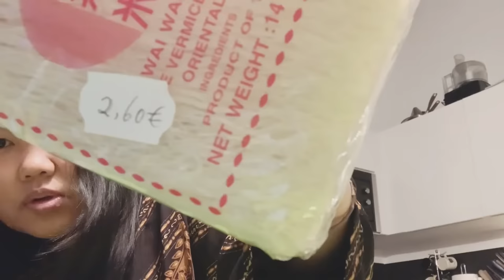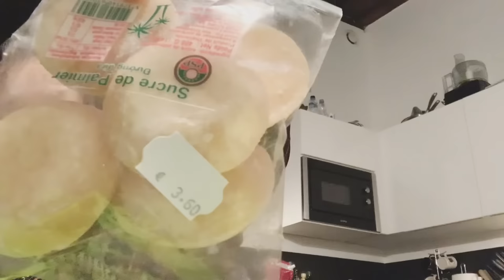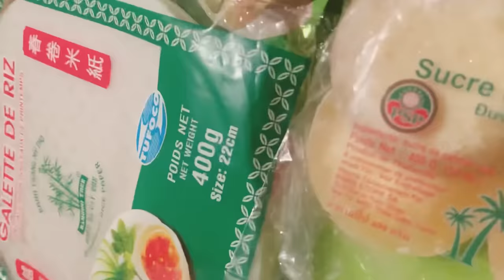Indomie di Prancis toko Asia Lyon dekat rumah Indomie in France Lyon Boutique asiatique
Nouilles déshydratées, cuisson rapide à l'eau chaude et servir avec le bouillon. Recette originale aromatisée au poulet.

Mie kering, dimasak dengan cepat dalam air panas dan disajikan dengan kaldu.  Resep asli rasa ayam.